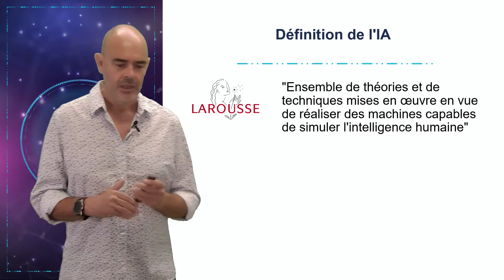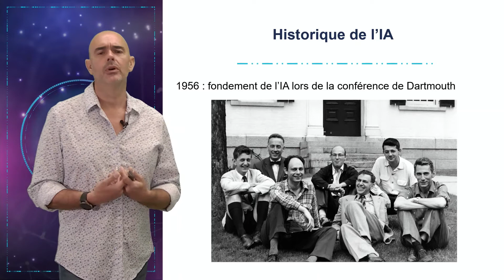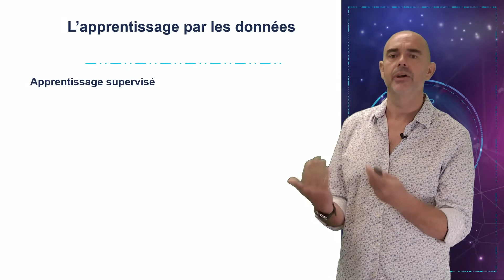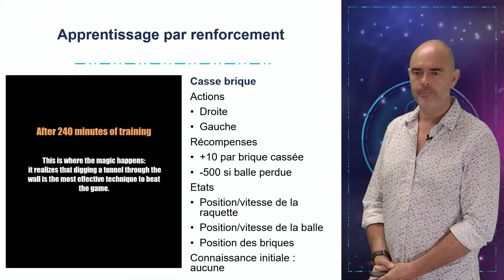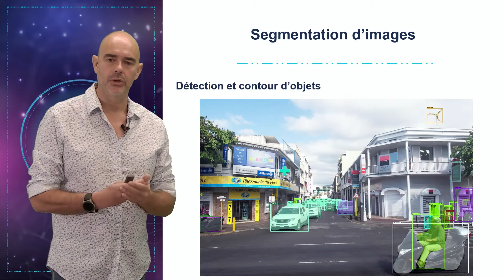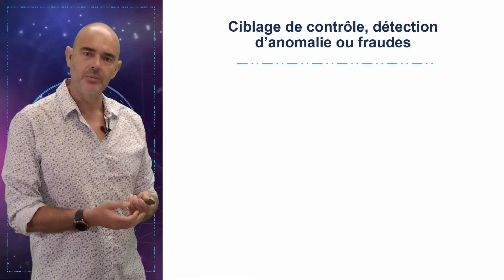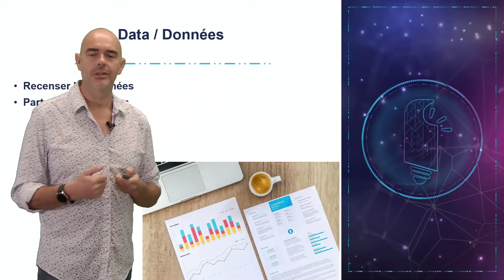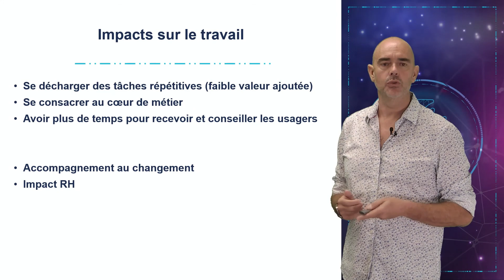Quinzaine de l'innovation publique: L’intelligence artificielle dans l’administration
L’intelligence artificielle (IA) peut paraître obscure dans son mode de fonctionnement, magique quant aux résultats qu’elle produit. Cette présentation est une introduction à l’IA qui vous permettra de lever le voile sur cette technologie, vous éclairer sur son fonctionnement. Vous découvrirez également quelques réalisations et projets utilisant l’IA pour l’Administration polynésienne.